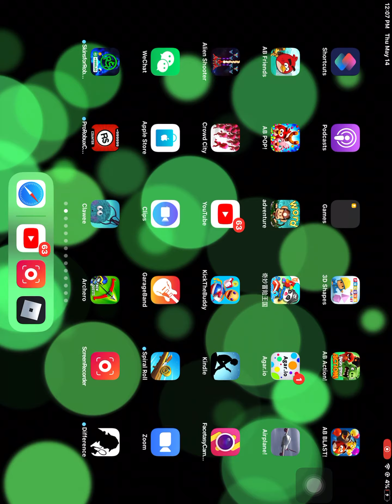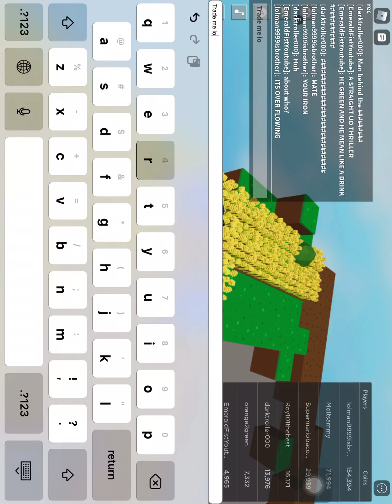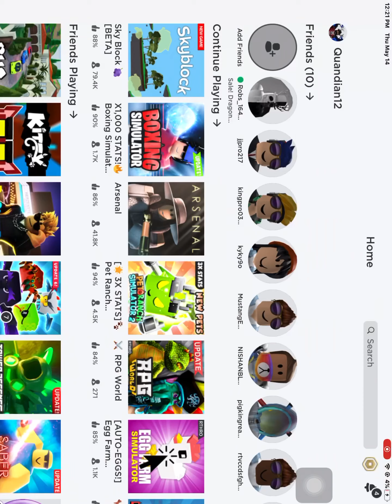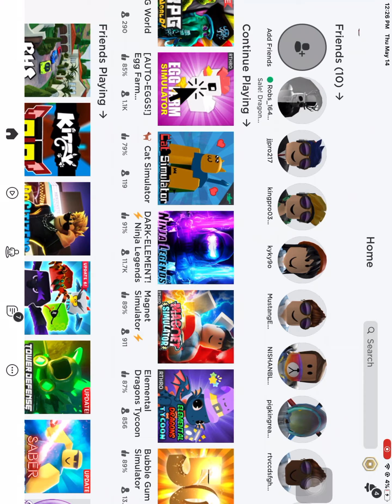Some Roblox sky block and some other games